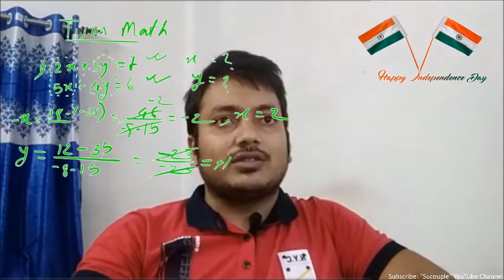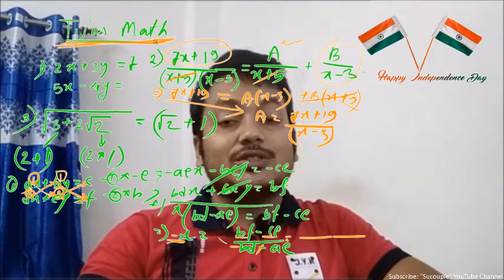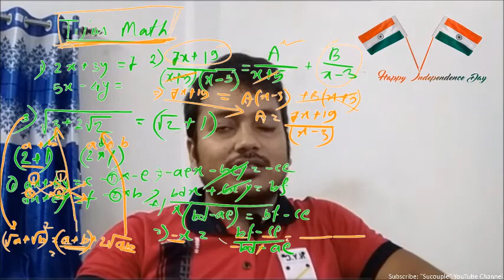TIJUS MATH SHORT TRICKS, TIJUS MATHS, MATH TRICKS, MATHS FUN, FUNNY MATHEMATICS,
TIJUS MATH SHORT TRICS, TIJUS MATHS, MATH TRICKS, MATHS FUN, FUNNY MATHEMATICS,